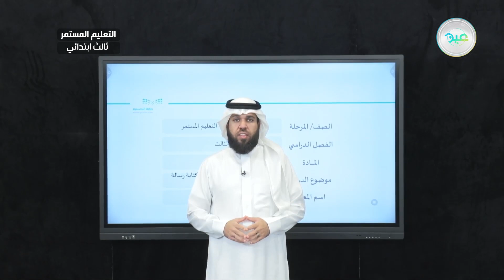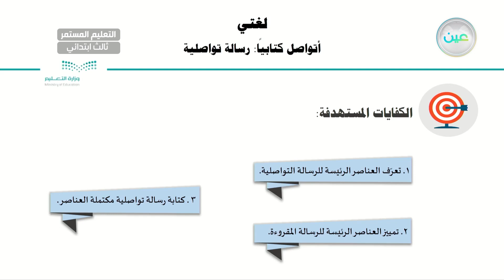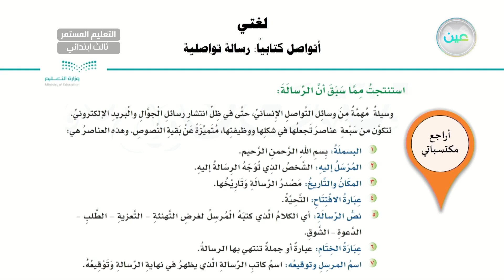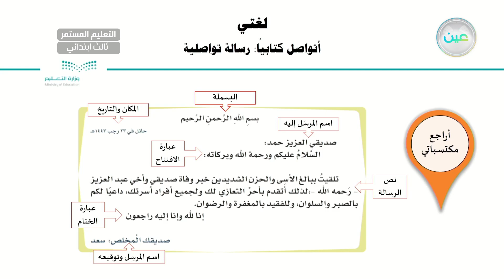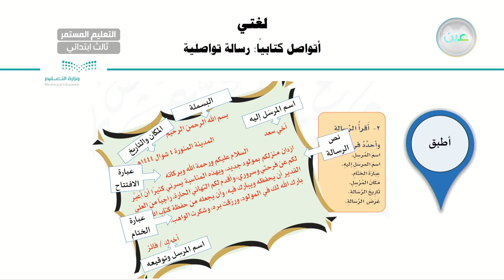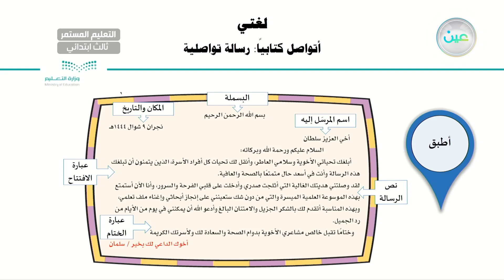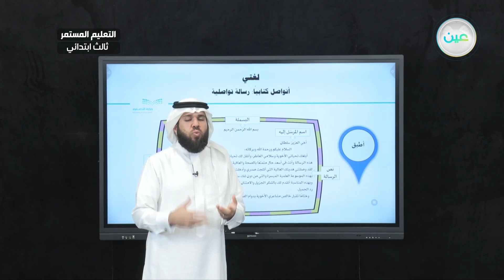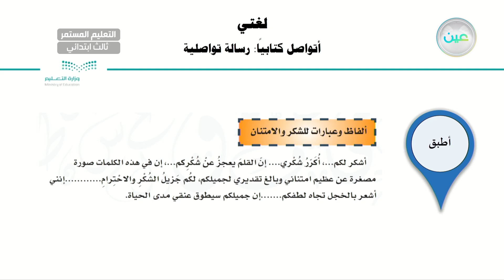التواصل اللغوي-أتواصل كتابيًا (كتابة رسالة تواصلية) 2 - لغتي - الصف الثالث الابتدائي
الحصة الأولى - الأربعاء - الأسبوع العاشر - الصف الثالث الابتدائي التعليم المستمر